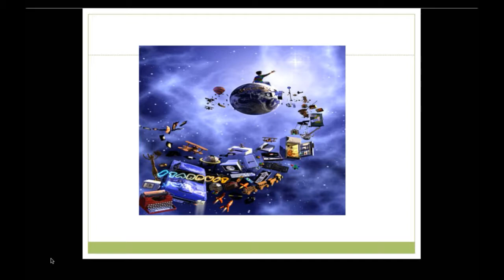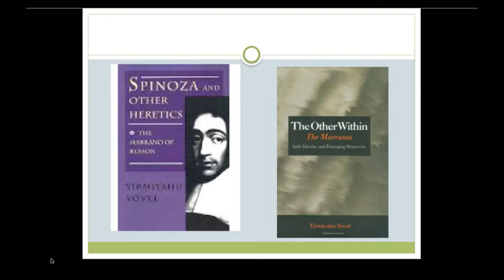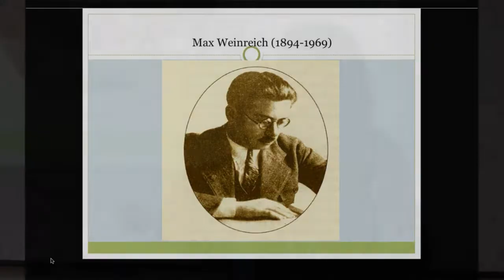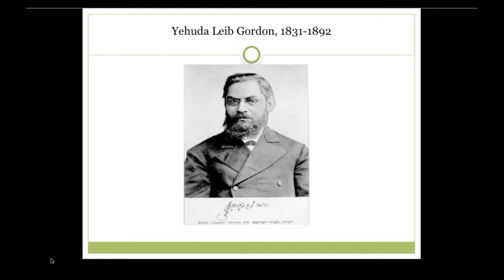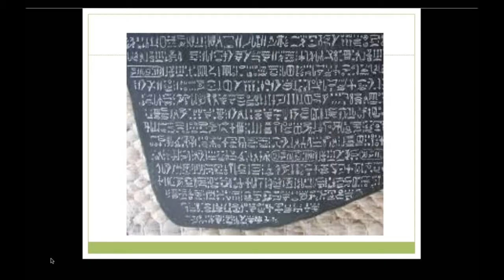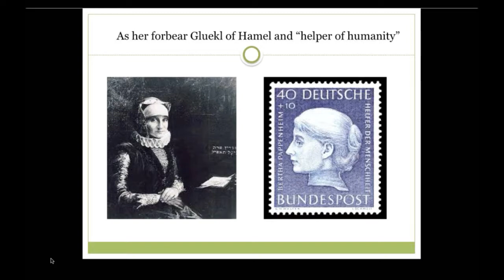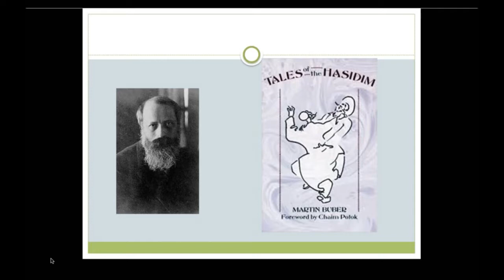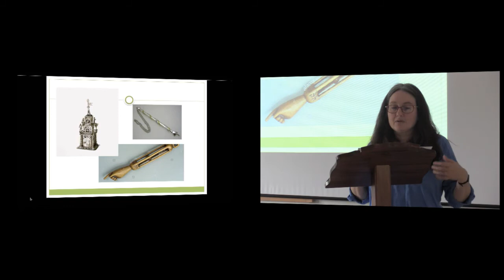Nida Professor Naomi Seidman Lecture II NSTS 2017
Naomi Seidman's second lecture on translation and Freud at Nida School of Translation Studies 2017.